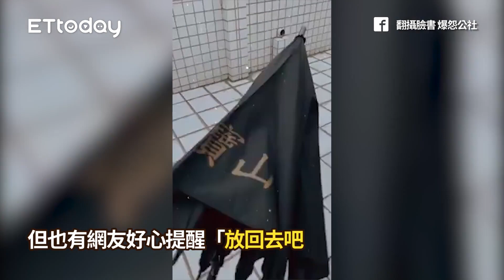夜店外抽黑傘打開一看赫見「三個字」 網傻眼：放回去吧...